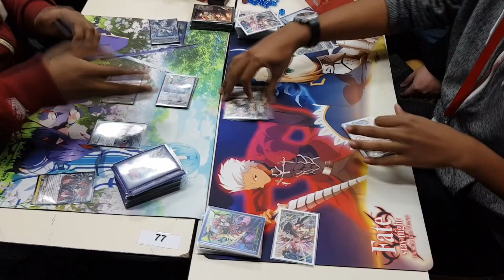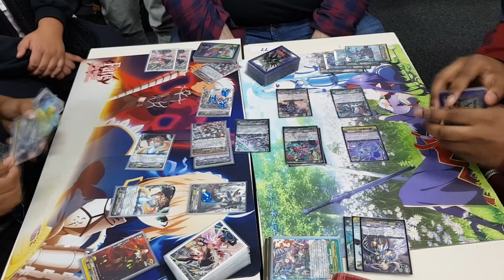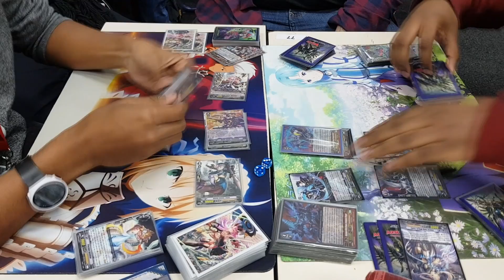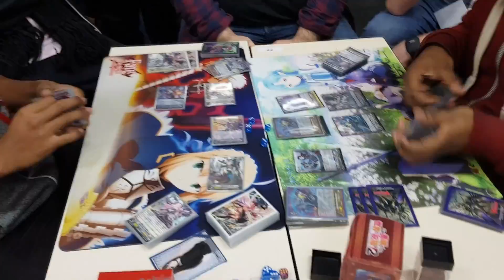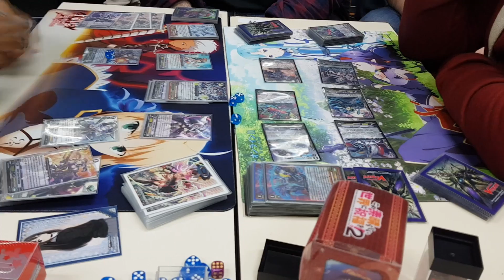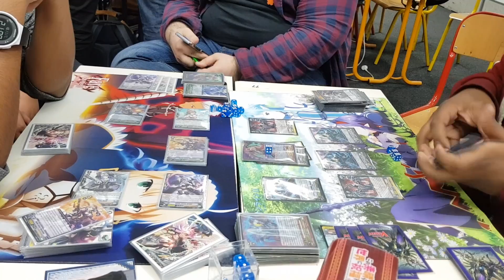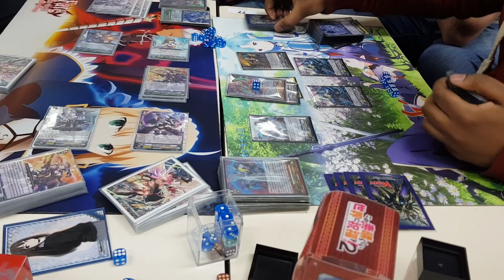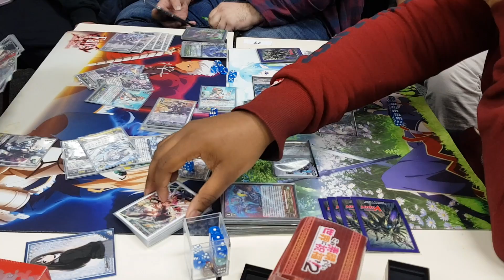Cardfight!! Vanguard: Luard VS Sisters : Game one : BCS France nov 2017 :Top 4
Look at the First min :D I didn't want to cut that out!!

Because our car was taken and I didn't have all my stuff with me I had to record it like this!

So Robert Phillips vs Loic Ramanantsoa, Luard VS Sisters game one.

Thanks for all the love and support & dont forget to check out our facebook group and youtube channel,